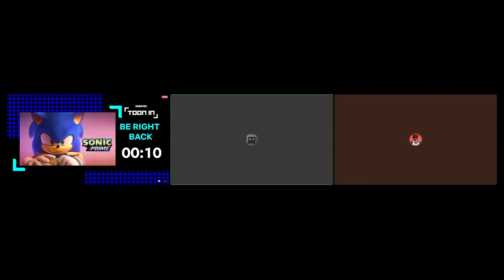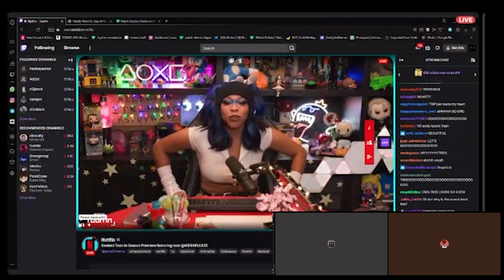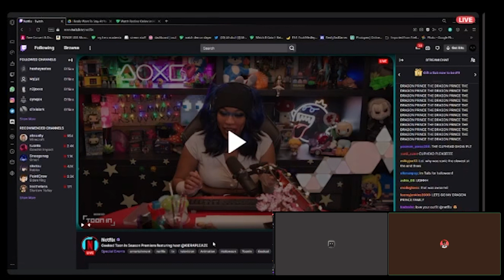Sonic Prime NEW SHATTERVERSE TRAILER REACTION!! [ft. Joragora]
THAT WAS SO SMALL, BUT GAVE US EVERYTHING WE COULD'VE WANTED.
If you liked this video, you'll probably love these ones!

This Video Includes : sonic movie,sonic the hedgehog,sonic the hedgehog movie,sonic,sonic movie trailer,baby sonic,sonic movie redesign,movie,sonic the sasssshedgehog movie trailer,sonic trailer,sonic the hedgehog trailer,sonic movie 2020,sonic redesign,sonic 2020,sonic movie toys,sonic movie reaction,new sonic movie trailer,sonic movie trailer reaction,sonic mania,movie trailers,new sonic movie,sonic forces,sonic the hedgehog 2020, mason parkinson, sonic the hedgehog,sonic,sonic movie,sonic leaks,sonic redesign,sonic leak,sonic movie design,new sonic game,sonic the hedgehog movie,sonic rift,sonic movie leaks,sonic fixed,sonic leaked,sonic rift leak,sonic movie redesign,sonic design,sonic trailer,sonic movie design leak,sonic reaction,sonic 5,sonic movie redesign leak,sonic new design,new sonic,sonic movie 2019,sonic movie leak,leaks,new sonic leaks, new years resolution ideas,new years resolutions,new year,new year resolutions,new years resolution,new year's resolutions,new year resolution ideas,new year goals,resolution ideas,new years,new year ideas,resolutions,2020 new years resolutions,new year's resolution,new year success,new year new me,new year resolution 2020,new year 2020,new years ideas,my new years resolutions,2019 new years resolutions, baby sonic,sonic movie,sonic the hedgehog,sonic,sonic the hedgehog movie,sonic movie trailer,sonic the hedgehog trailer,sonic the hedgehog movie trailer,movie,sonic movie baby sonic,sonic trailer,baby sonic movie,sonic 2020,sonic movie redesign,sonic movie 2019,sonic movie 2020,baby sonic trailer,sonic movie reaction,sonic movie tv spot,sonic redesign,sonic movie memes,new sonic,new sonic movie trailer, sonic movie,sonic movie redesign,sonic the hedgehog,sonic movie trailer,sonic the hedgehog movie,sonic,sonic movie 2020,sonic redesign,sonic design,sonic movie redesign leak,sonic movie design,sonic the hedgehog movie poo,new sonic movie design,sonic new design,new sonic movie trailer,sonic movie trailer reaction,movie,sonic the hedgehog movie trailer,sonic trailer,redesign,sonic movie memes, sonic memes,sonic movie,sonic,sonic movie memes,sonic the hedgehog,sonic movie meme,sonic the hedgehog movie,sonic meme,sonic movie trailer,sonic trailer,memes,dank memes,sonic the hedgehog memes,sonic movie 2019,sonic the hedgehog movie trailer,sonic movie trailer memes,sonic the hedgehog meme,sonic movie meme compilation,sonic movie reaction,sonic the hedgehog trailer,sonic memes compilation
people actually read this far down? uhhhh, hi i guess. ya know what, here's a link to a playlist full of all my poster edits, so if ur really bored and have alot of time on your hands, then here you go